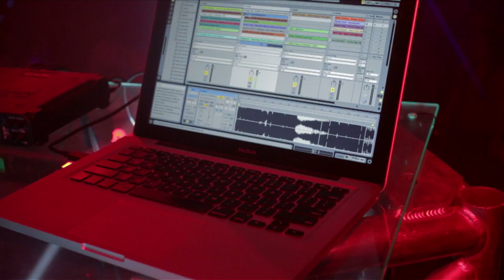BOOK DIRTYLOUD : DIARIES OPEN FOR 2012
BOOKINGS: ROW: NORTH AMERICA: - Consistently competing with and frequently out-selling Deadmau5 and Skrillex in music charts and with their live shows, (a heady combo of monster dubstep, jacking electro- house and stadium drum'n'bass), Dirtyloud continue to astonish and wow cities from Sao Paulo to Seoul.